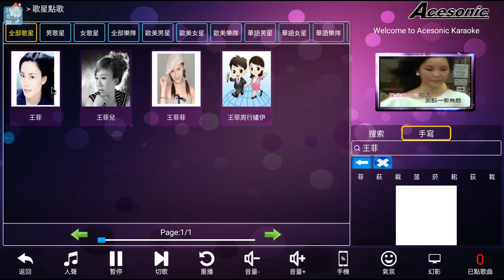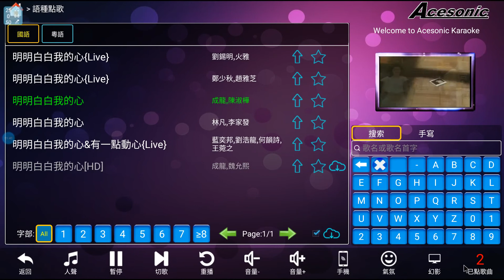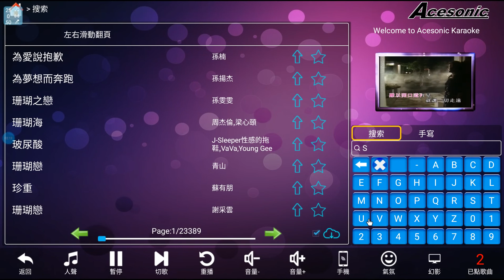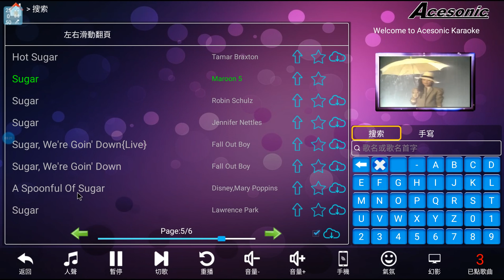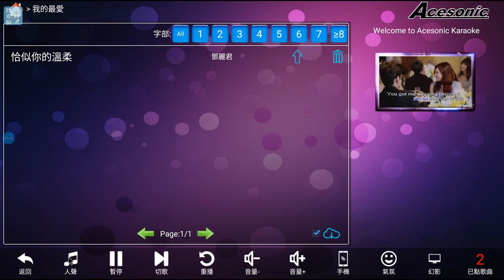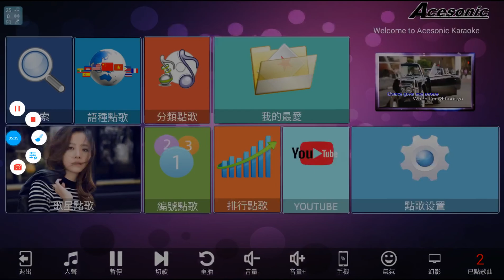Acesonic KOD-6822 22吋4K高清觸屏雙硬碟點歌機 歌曲/歌星進階搜尋及如何從雲端伺服器下載歌曲介紹 中文版影片說明 04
Acesonic KOD-6822 中文版觸控螢幕高清卡拉OK點唱機,收集大量原人原唱中國,香港,台灣的經典流行歌曲,是市面上最強最炫的點歌機.

KOD-6822 觸控螢幕多媒體影碟點歌機具有操作簡單,即裝即用,維護方便等功能,搭配高材質金屬機身,是一台科技與時尚完美結合的點歌機.

內建雙硬碟最高容量可達32TB,觸摸屏幕,手寫點歌,中英文雙介面,預覽,等功能,本機特別適用於家庭及中小型營業場所使用.

功能特點
● 內建雙麥克風輸入，可以雙人對唱，看電影，玩遊戲。
● 22吋超大觸控屏幕，方便點歌或是上網。
● 使用最新雲端服務器，超快速下載，百人同時下載雲端歌曲，下載速度不打折。
● 免費一年無限速，無限次數下載。
● 使用最新儲存技術 (H.265) ，畫質更清晰，硬碟可以容納更多歌曲，下載更快。
● 附贈無線鍵盤，上網，點歌，更方便。
● 內建雙硬碟空間，可搭配最高32TB硬碟空間。
● 4K高清輸出，看電影，上網，畫面更清晰。
● 內建超過170,000首歌曲，包含最新國，台，粵，英文歌曲。
● 每月雲端保證2000首最新中英文MTV歌曲。

● 提供多達五十萬首歌曲的雲端歌庫。
● 每月更新各國語言新歌2000首以上。
● 歌單一鍵更新, 北美洲服務。
● 讓您享受極限下載速度, 支持WI-FI與有線網路下載。

161 South 8th Avenue, City of Industry, CA 91746 USA
Call us 7 Days a Week Toll Free
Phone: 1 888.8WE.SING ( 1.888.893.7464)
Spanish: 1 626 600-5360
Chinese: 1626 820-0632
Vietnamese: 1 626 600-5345